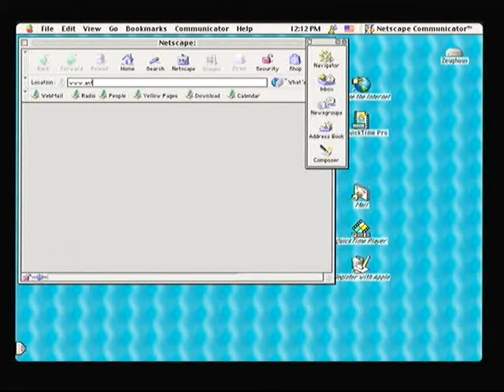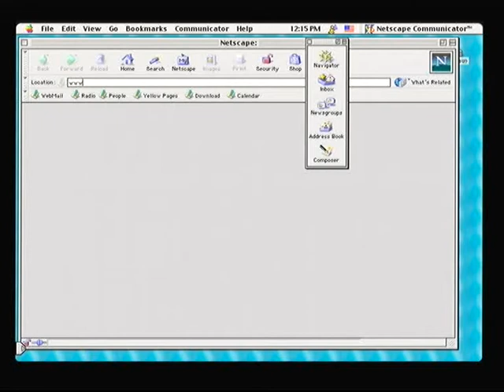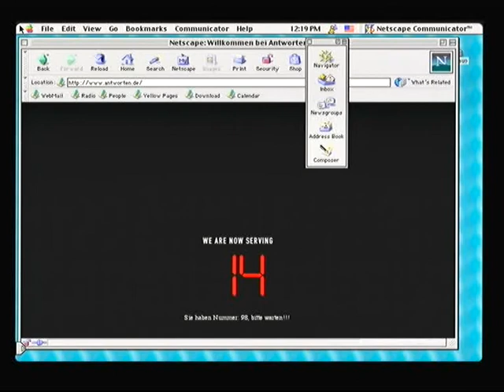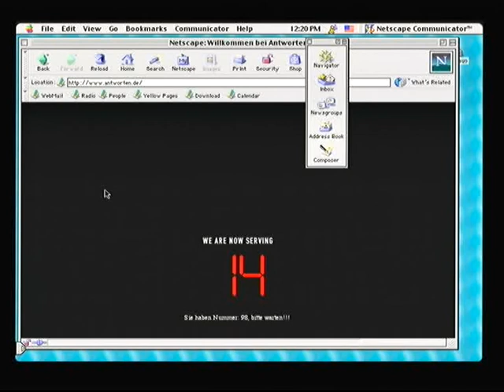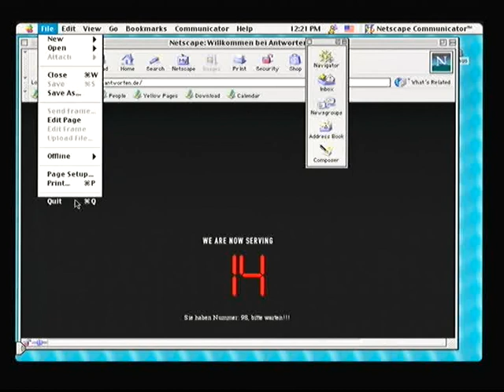Antworten.de_1997_Holger_Friese_#2_curatingyoutube.net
NetArtActivity
DC.title: "Antworten.de"
DC.time: "1997"
DC.author: "Holger Friese" "Max Kossatz"

technical description of the artwork (javascript, html etc etc)
DC.type = "webpage"
DC.type = "Interactive Resource"
DC.content = "text/html"
DC.content = "audio/au"

archival technical info
DC.creator = "curatingyoutube.net"
DC.date of archiving = "20120125"
DC.source = "Holger Friese and Max Kossatz, 1st ed. (The Green Box Kunstedition, 2006)."

Hardware
computer model: Power Mac G4 (PCI Graphics)

Software
Operating System: Mac OS 8.6 (Mac OS ROM 1.7.1)